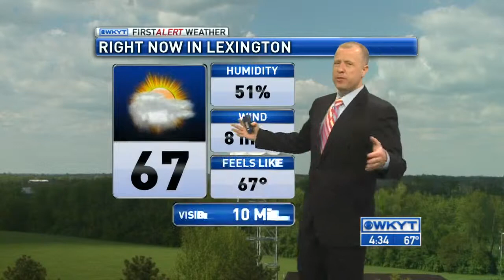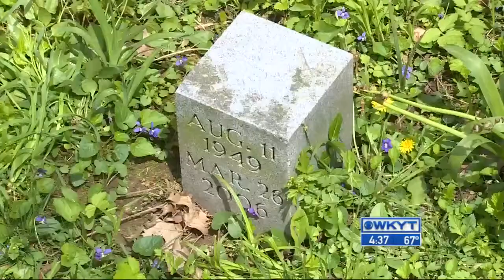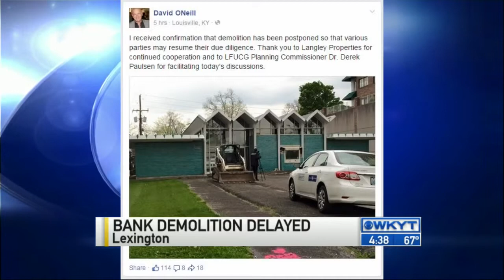WKYT News at 4:30 PM 5-1-15